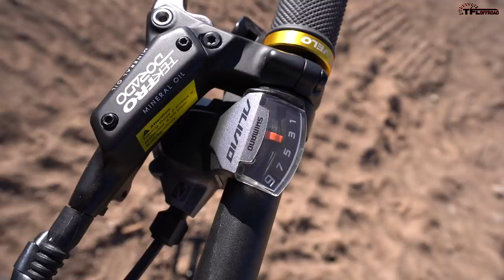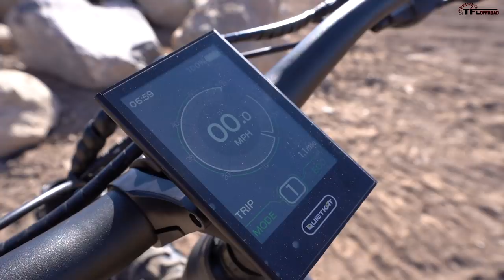The New Fat Tire Jeep E-Bike is The Ultimate Two-Wheeled Jeep - Here's How It Works!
) Check out TFL's new apparel store now! We're covering a Jeep you may have never seen before. In fact, its an electric mountain bike made by Colorado company QuietKat, and it's one of the torquiest E-bikes around.